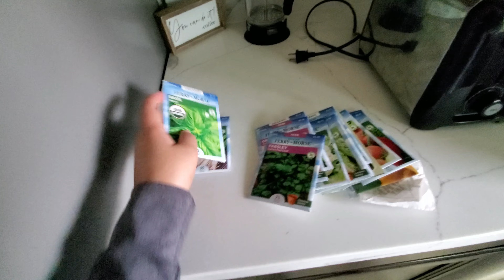KOR-FIL COUPLE: DIY Raised Garden Bed, Planting Seeds, Organic Garden!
This video is all about the making of our backyard garden. This vlog is very raw, what you see is what you get. This is us, our life in a nutshell.

We understand that gardening is not for everybody I mean not everyone likes it, but for us it is very therapeutic. We simply love it. Not the harvest nor the profit but the vibe of growing our own organic garden inspires us a lot. Making us excited of getting up each morning to water the plants. Sometimes Jay and I will have a race of who gets in the backyard first will water the plant 😂.

Anyway guys thank you once again for joining us today. Have a good one!🥂❤